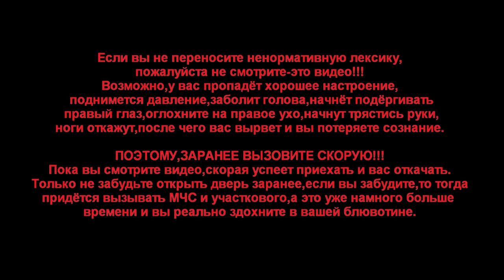IL-2 Battle of Stalingrad "Опять,такая же ...." (MK.Mr.X)